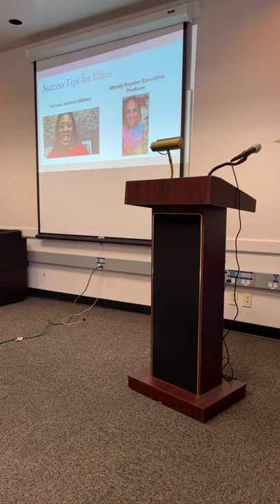Boot Camp Training (Shopify & Social Media)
**Catch my Live Jewelry Parties EVERY Friday at 6pm (pst)

**If you have any questions pertaining to this video please comment and I will respond at my earliest convenience**
Text @wewin100 to 81010 for updates from Ckey Jewels
“Please click this link to see the average earnings for Paparazzi Consultants